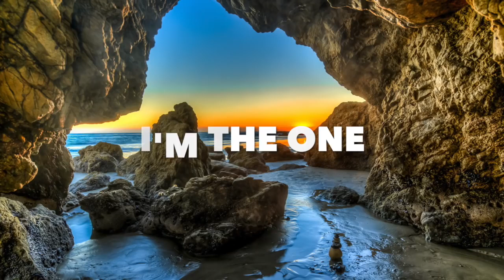DJ Khaled ft Justin Beiber I'm The One speed up